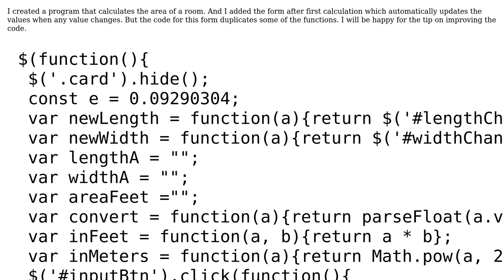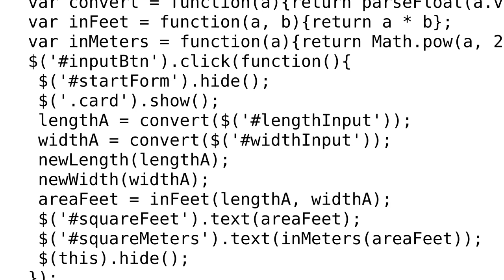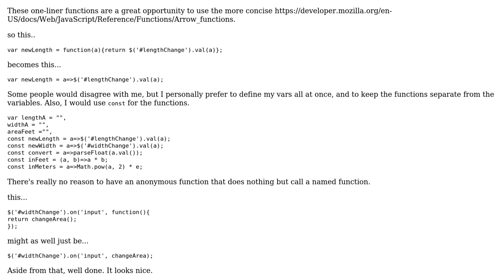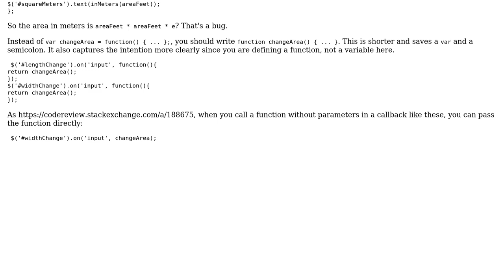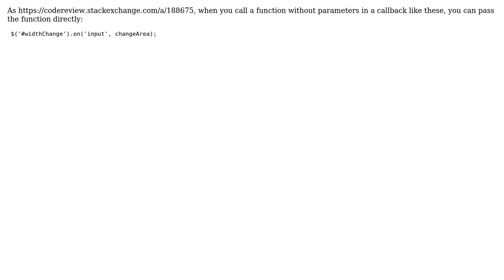Code Review: Calculator for the area of a room (2 Solutions!!)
Code Review: Calculator for the area of a room

With thanks & praise to God, and with thanks to the many people who have made this project possible! | Content (except music & images) licensed under CC BY-SA | Music | Images & others | With thanks to user Vogel612 user Roland Illig user Kate Herasimenak user I wrestled a bear once. and the Stack Exchange Network Trademarks are property of their respective owners. You are responsible for your own actions.